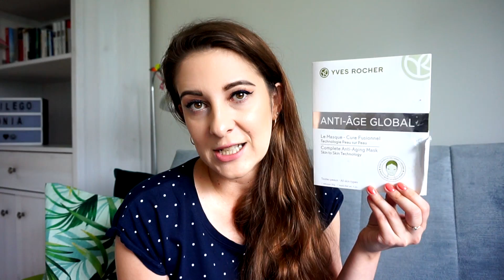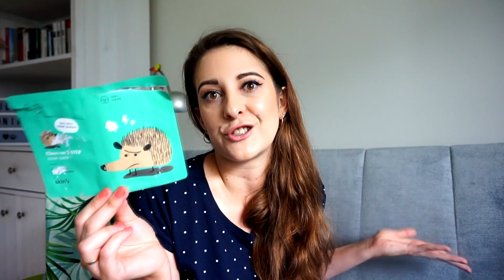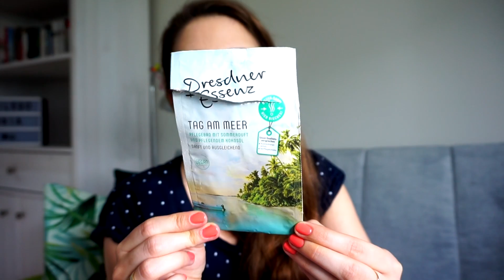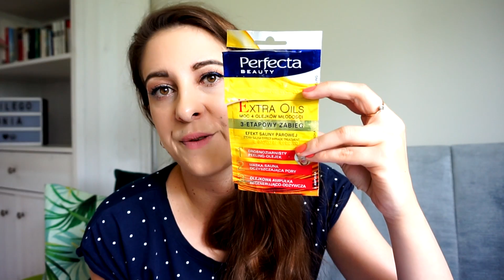Ile ja tego zużyłam ?!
Informacje poniżej :
LINKI : ( kolejność zgodna z filmem)
* maska Mizon - zapraszam w piątek na kanał :) nie warto zostawiać linka do produktu :)

UBER: Wykorzystaj mój KOD n5gjjcayue , a pierwszy przejazd do 15 zł masz za darmo! ( lub 15 zł zapłacisz taniej)
UBER EATS : Wykorzystaj mój KOD eats-n5gjjcayue , a pierwsze zamówienie masz taniej o 15 zł!!!
NEESS.PL LAKIERY HYBRYDOWE - -20% oraz darmowa wysyłka od 49,99 zł kod : Wybieram NEESS ( ważny do 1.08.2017)
➫UBER: Wykorzystaj mój KOD pokojagaty , a pierwszy przejazd do 15 zł masz za darmo! ( lub 15 zł zapłacisz taniej)
➫UBER EATS : Wykorzystaj mój KOD eats-pokojagaty , a pierwsze zamówienie masz taniej o 7,99 zł!!!